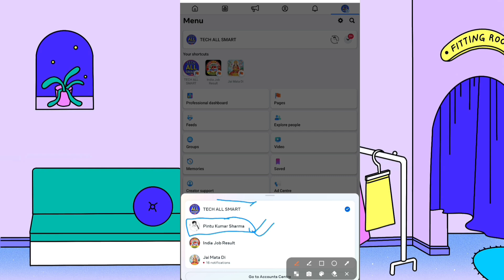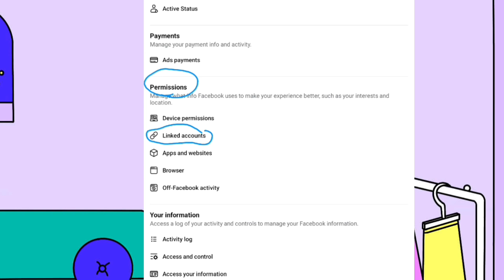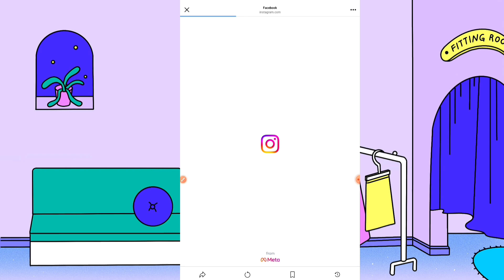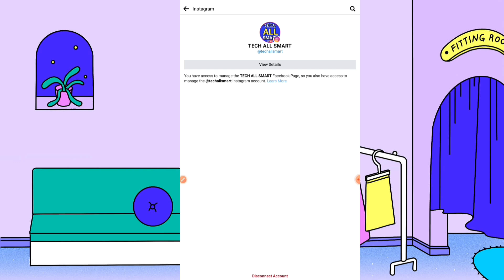Facebook page se instagram kaise Link kare | Facebook page ko Instagram se kaise jode 2024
👉🏻My Equipments:
My Tripod
My Mick
My Green Screen
My Green Screen-2
My Phone
My Laptop